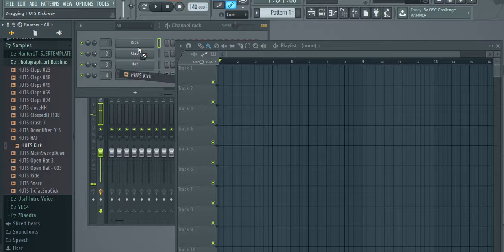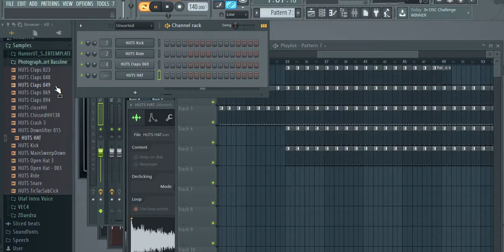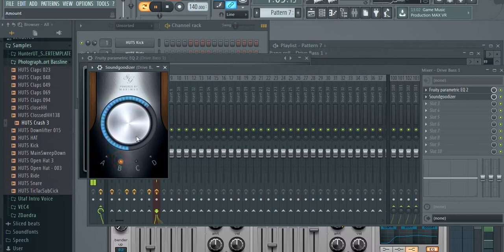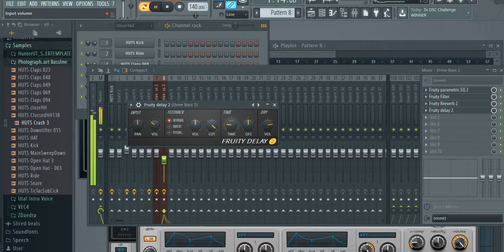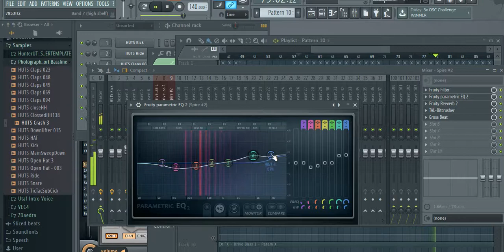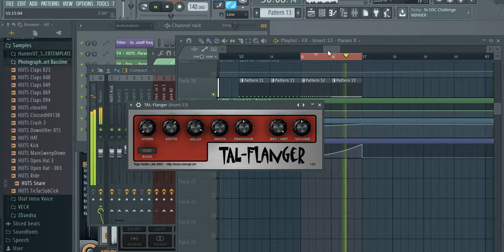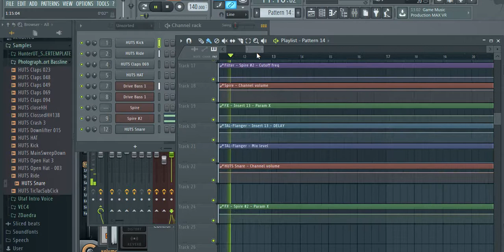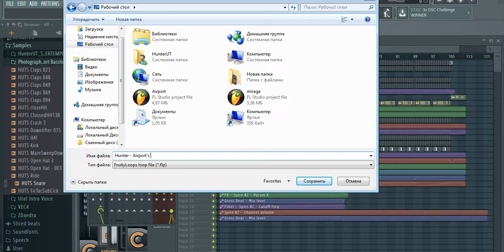FL Studio : Hunter Bassline of Airport by Photographer TUTORIaL (+ FLP)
What you need:

FL Studio 12 and high.
My Semples (in archive);
Spire;
Soundgudizer;
SPL Transient Designer.

P.S. Yea, my PC is shit.